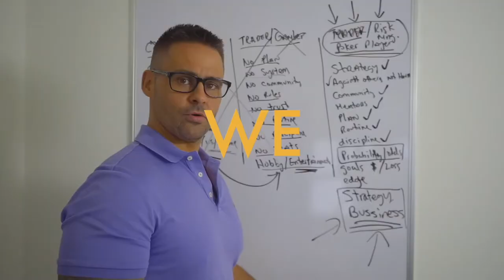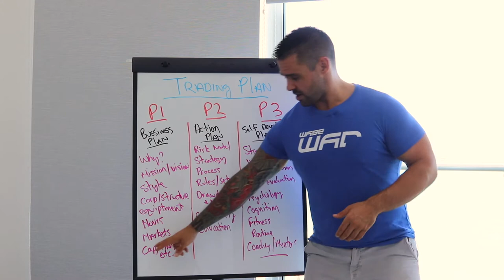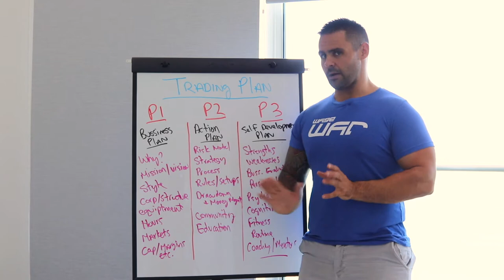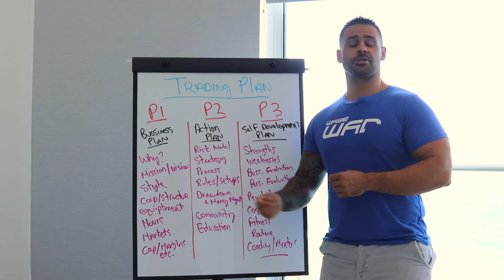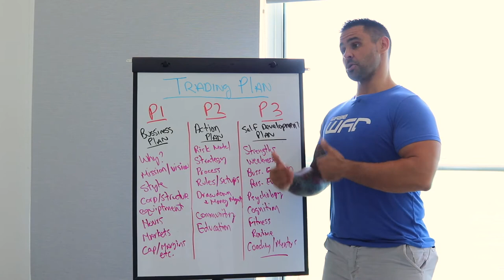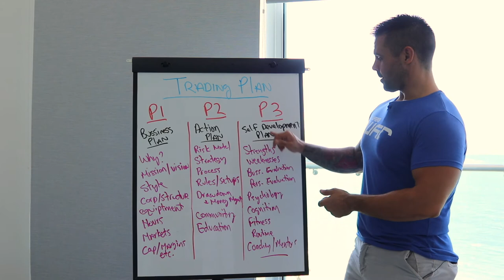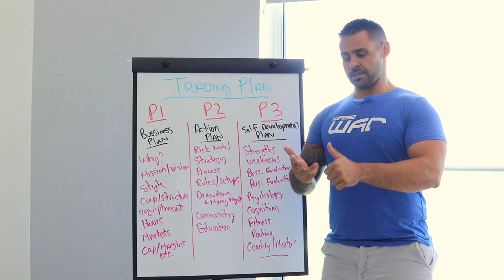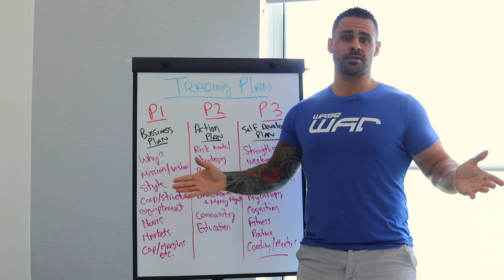BUILDING A TRADING PLAN (3 EASY PILLARS) || MONEY MONDAYS E18 || TRADER TV SHOW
In this week's episode of Money Mondays, we will be expanding on the 3 Pillars of a successful trading plan. The Need for building a trading plan is what separates novice traders from those who succeed. Everyone knows they need one, and in this week's video, we will show you how to build one for success. ✅ Access our Trade Room  + Education Course For Only $3 BELOW! 🥇💵💰

A Trading System, Community, & Trade Room That Takes Real Trades Live and Calls them in advance! 🏆🥇💵💰 Access our Trade Room  + Education Course For Only $3 Today!

The secrets other traders don't want you to know! 🤷‍♂️🤷‍♂️🤷‍♂️  The exact step by step process you can use to start a day trading career ✅ ✅ ✅

Never Miss A Trade Again! 📱📱📱 Trade Alerts sent to your phone for FREE!

We know the Struggle! ❌ Overpriced Trade Rooms that don’t actually show you LIVE trades.
NONE OF THAT HERE! ❌ In our Trade Room Access our trades are called before they happen!

THIS IS WHAT YOU GET:

✅ 3 days/week Live Futures Trade Room. ($2700 Value)
✅ Exclusive Access To Trade Room Recordings. ($497 Value)
✅ O​n-Demand Educational Course 42+ Videos. ($2497 Value)
​​✅ On-Demand Strategies Course 30+ Videos. ($1497 Value)
​✅ Resource Centre Downloads-Templates/Work Spaces. ($1017 Value)
✅ Bonus eBook ($97 Value): Getting Started As A Futures Day Trader.
​✅ Bonus ($397 Value): VIP Fast Track Call With Trading Expert.
✅ Bonus ($297 Value): Futures 101 Getting Started Course.

❌ DONT PAY: $8,999 (Total Value)🚫

ACCOMPLISH SUCCESS WITH NSTA BY:

👍Accomplishing Consistent Trading
​​👍Becoming Your Own Boss
​👍Depending on Trading ROI's
​​👍Supplement Daily Income
​​👍Using Easy to Learn Trading Setups
​​👍Experiencing Big Low Risk Trades
​👍Finally Enjoying ​Time Freedom
👍Feeling a Sense of Achievement
​​👍Traveling and Working Remotely
​​👍Trusting Your Trading Strategies